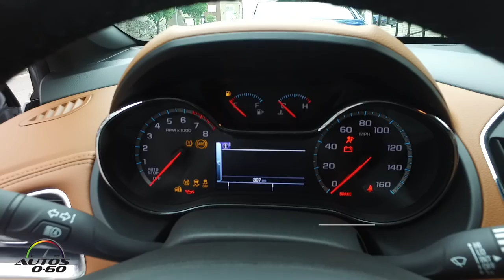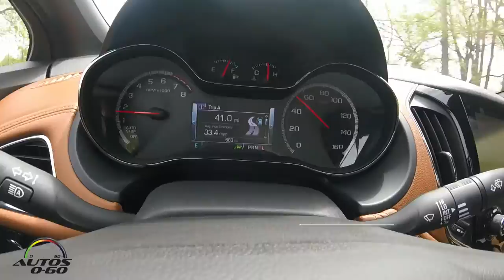2016 Chevrolet Cruze 1st. look on the road around Nashville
Offering EPA-estimated highway mileage of 42 mpg, the all-new 2016 Chevrolet Cruze is unsurpassed in its segment for fuel highway economy.

The Cruze’s EPA-estimated 42-mpg highway rating for L, LS and LT models rivals its competition. It tops competitors such as Focus with a four-cylinder (40 mpg hwy), Nissan Sentra FE (40 mpg hwy), Mazda3 (41 mpg hwy), Hyundai Elantra (37 mpg hwy) and Volkswagen Jetta (40 mpg hwy – non-hybrid).

The top-line Cruze Premier offers an EPA-estimated 40 mpg highway.

The Cruze’s efficiency is rooted in a new, direct-injected 1.4L Ecotec turbo and a leaner architecture, which contributes to a nearly 250-pound (113 kg) weight reduction on L, LS and LT trims over previous models. Stop/start technology bolsters efficiency in stop-and-go traffic, helping the Cruze offer an EPA-estimated 30 mpg in city driving – a 7-percent increase over previous models.

The most connected car in its class based on built-in 4G LTE WiFi and connectivity features, including  offering new technologies such as  Android Auto and Apple CarPlay compatibility**, a more comfortable ride and an athletic, aerodynamically optimized design, the 2016 Cruze elevates the compact car segment.

It also offers 10 standard air bags, as well as an expanded range of available adaptive crash-avoidance technologies, including Side Blind Zone Alert, Rear Cross Traffic Alert, Lane Departure Warning with Lane Keep Assist and Forward Collision Alert.

The Cruze range expands in the fall with an all-new hatchback model and the Cruze diesel returns in early 2017.